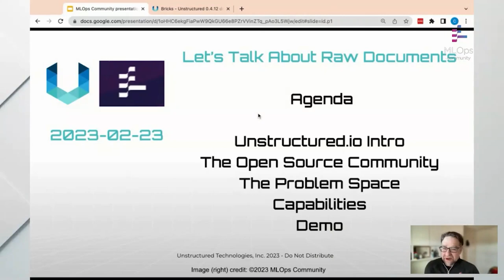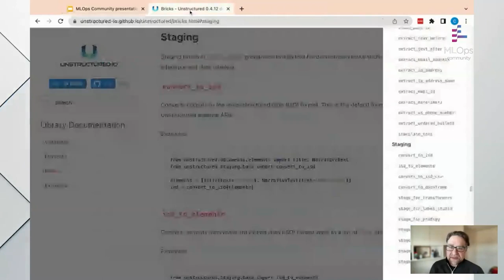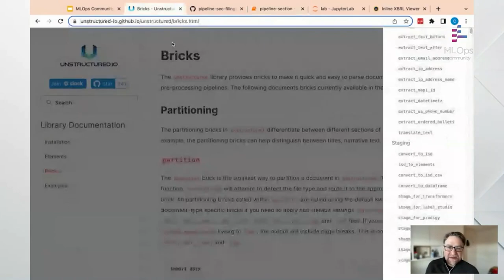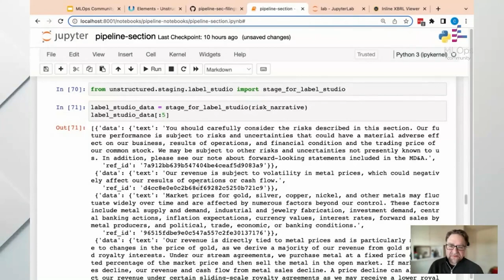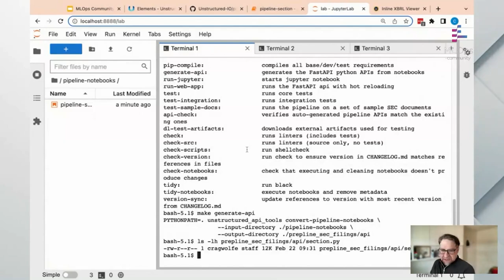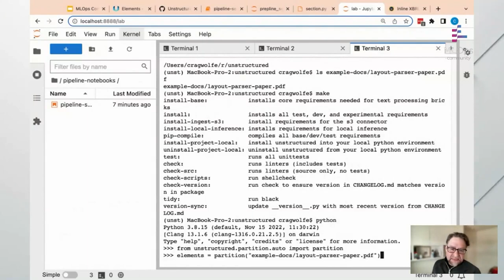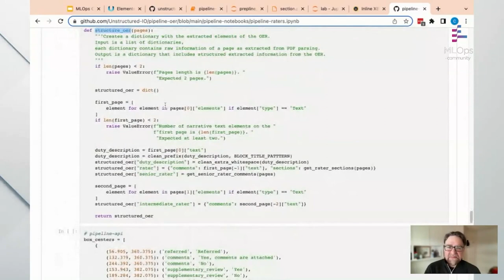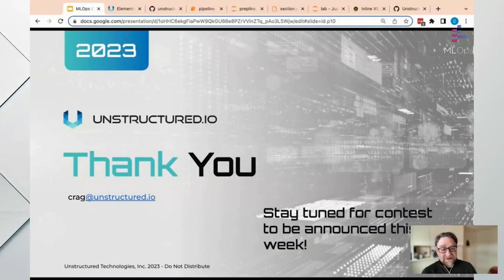Let's Talk About Raw Documents // Crag Wolfe // MLOps Meetup #120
MLOps Community Meetup #120! Last week we talked to Crag Wolfe, Infrastructure Team Lead at Unstructured.io hosted by Ben Epstein.

//Abstract
Modern ML pipelines still often need pre-processed documents. This isn't changing anytime soon, in fact, the appetite is growing.

Unstructured.io is focused on extracting structured data from raw documents (pdf, pptx, html, etc). In the near term, we're more NLP-focused.

Check out Unstructured.io's open-source libraries!

// Bio
Crag is a seasoned Back-End Engineer, with over a decade of experience working at Red Hat. In his most recent role, he served as the Technical Lead for a key product at an NLP startup, where he spent five years honing his skills and expertise.

Timestamps:
[00:00] Introduction to Crag Wolfe
[01:19] Agenda
[01:50] Unstructured.io introduction
[03:47] Then open-source community
[04:44] The goal
[05:50] Rapidly build custom preprocessing API
[08:47] Staging
[09:35] Demo
[10:02] Developer quick start
[11:20] SEC Filing Section Pipeline
[11:29] Section 1: Pulling in Raw Documents
[12:36] Section 2: Reading the Document
[15:10] Section 3: Custom Partitioning Bricks
[17:31] Section 4: Cleaning Bricks
[18:41] Section 5: Staging Bricks
[20:11] Section 6: Define the Pipeline API
[40:15] SEC Sentiment Analysis Model notebook
[41:18] Stage for transformers
[41:45] Training a summarization model with Unstructured + Argilla + Huggingface
[43:29] Crag's previous engineering experience
[44:33] Deciding what to tackle next
[46:01] Editing documents
[47:17] Scaling issues
[48:07] Moving out of NLP
[48:53] Wrap up